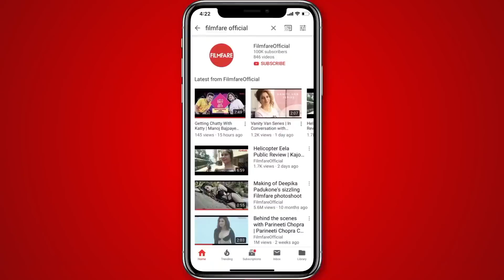Vicky Kaushal's Career journey in Bollywood | Vicky Kaushal Birthday Special | Filmfare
The Hindi film industry is always on the lookout for an actor who has a mass appeal and acting talent in equal measure and Vicky Kaushal gave us just that from his first film. As Vicky Kaushal celebrates his birthday today, we profile his career for you.. Now, it seems the filmmakers, have another star on their hands that they can always rely on. Initially, when the trailer of Raazi came out in 2018, people assumed that Vicky was just trying to fit into a more “mainstream” Bollywood zone after Masaan, which wasn’t exactly a commercial masala film. However, once the film released, it was evident that he has what it takes to be the best as he made a successful impact in a film that was tailor made for Alia Bhatt. In the second half of the year, he emerged as a surprise package in Rajkumar Hirani’s Sanju, a film which completely revolved around Ranbir Kapoor’s character Sanjay Dutt. He also tried his hand successfully in the digital space with Love Per Square Feet and played lead in Karan Johar’s short film in the Netflix Original Lust Stories. He also became the latest entrant of the Rs. 200 crore club with his last release URI: The Surgicial Strike, which proves that he also has the power to attract audiences to theatres and does not require another superstar in the cast to play off. Many people believe Masaan to be his first film, however, he did have small cameos in films like Luv Shuv Tey Chicken Khurana and Bombay Velvet. While he’s still in a relatively early stage of his career, Vicky has been able to portray a range of emotions through his roles and has done more than enough to convince us he can pull off just about anything. So, on the occasion of this rising star’s birthday, we profile his work so far.